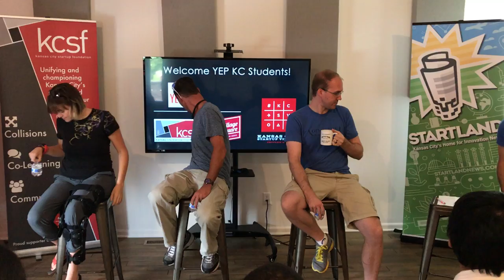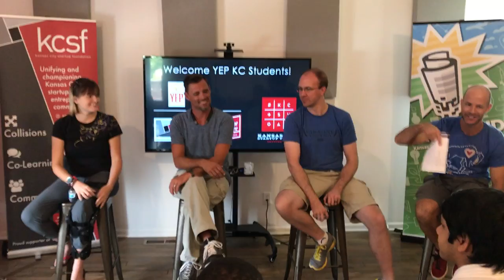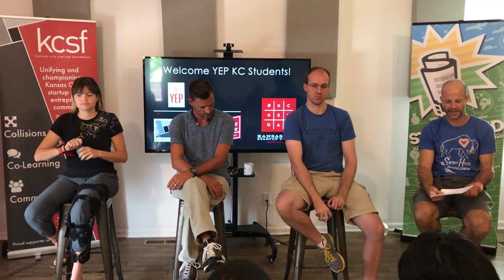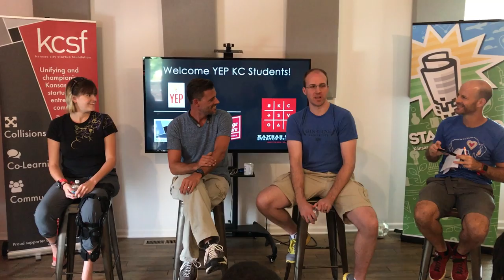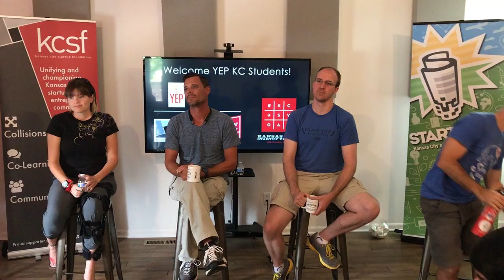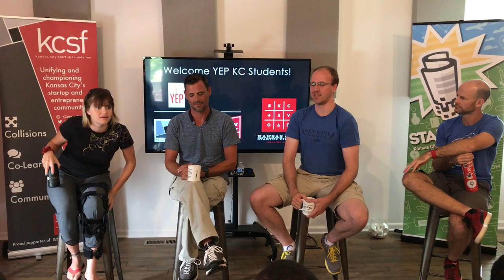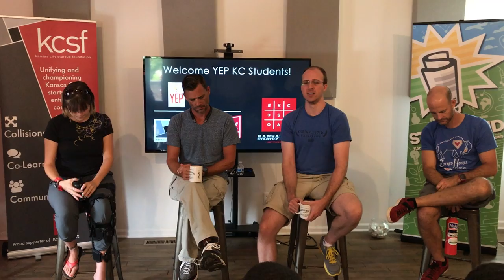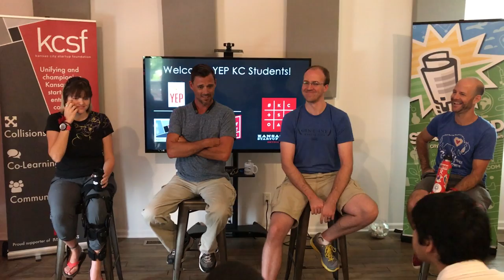Entrepreneurship Panel (Larissa Uredi, Joey Kramer, Kyle Claypool) | StartupKC Explore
Students participating in the YEPKC program visited the Kansas City Startup Village (KCSV) for a startup tour and entrepreneurship panel. The panel featured Larissa Uredi, Joey Kramer of Apple Pie Painting, and Kyle Claypool of Lifted Spirits Distillery.

StartupKC Explore was a program offered by Startland - then known as the Kansas City Startup Foundation - to educate groups of individuals about Kansas City's entrepreneurial ecosystem through tours, panels, and roundtables.

Startland is a community-building 501(c)3 nonprofit (based in Kansas City) activating vibrant, prosperous communities inspired by its starters — innovators, creators, and entrepreneurs.